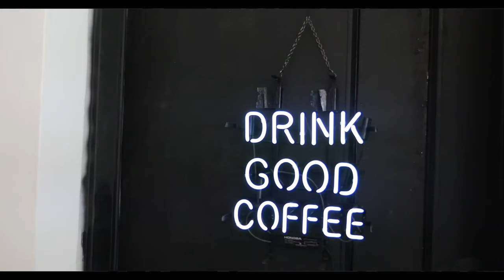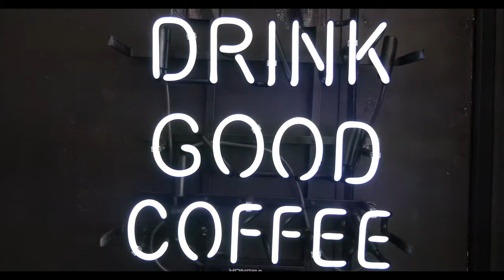CREDIT REPAIR GURO Alex Miller at The WakeUP Morning Show- PODCAST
Alex Miller breaks down the ins and outs of how his company ALEXMILLERCREDITREPAIR.com can help your credit get back on track and stay that way.

For more from The WakeUP Morning Show